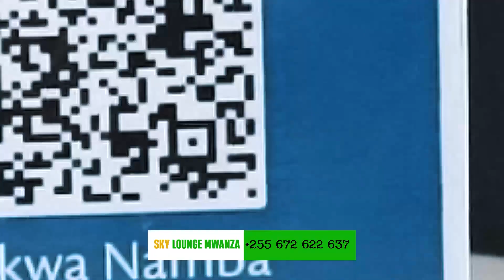YANGA WAPATA MASHAKA MWAMUZI WA MECHI YA MARUMO | TIMU ZA UGENINI HUWA HAZISHINDI AKIWEPO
Huyu hapa ni Mwamuzi wa mchezo wa kesho Marumo ya Afrika Kusini ikicheza dhidi ya Yanga SC ya Tanzania.

Mwamuzi Ibrahim Mutaz wa Libya amepangwa kuchezesha mechi ya marudiano ya nusu fainali ya Kombe la Shirikisho Afrika baina ya Marumo Gallants na Yanga itakayochezwa kesho Jumatano

Tunapatikana Mwanza Rose nyegezi kona barabara ya kuelekea Chuoni SAUT MWANZA.

Pia Tunafanya Digital production mbali mbali, kama picha na Video aina zote
Karibu sana